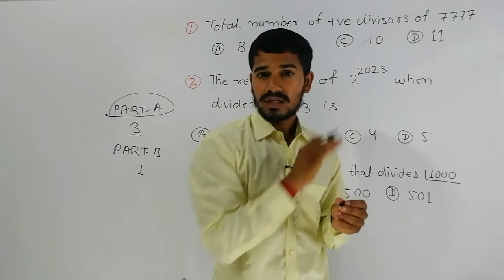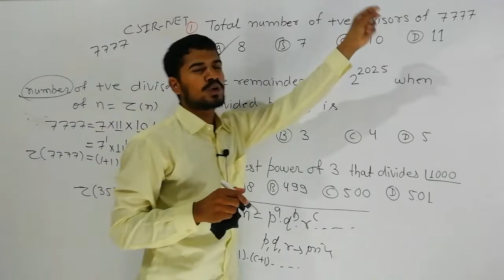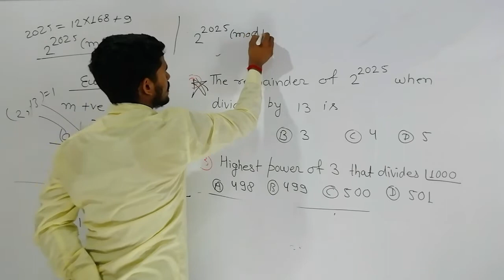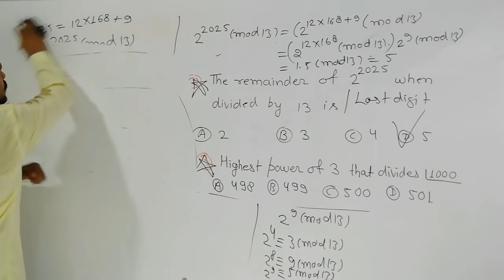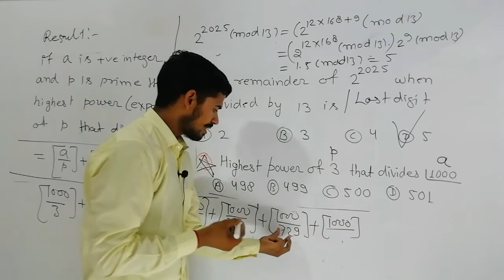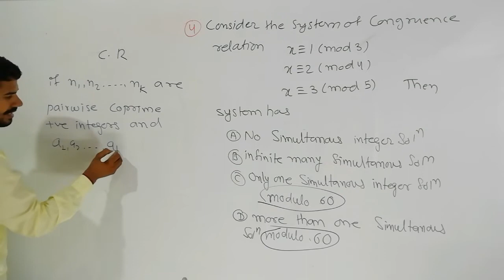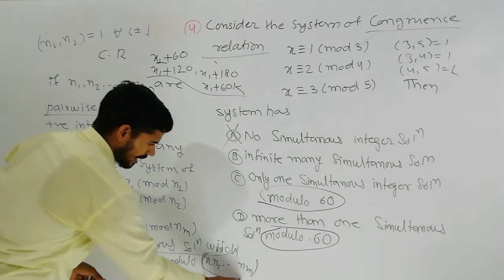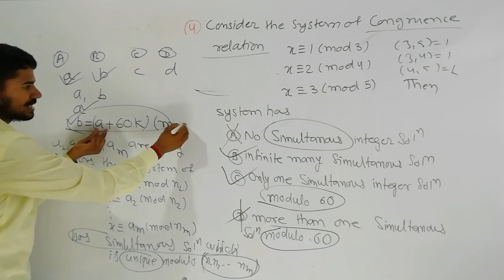HCU MSc entrance 2019 Mathematics | Number Theory Paper solution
In this video we have discussed solutions of Number Theory Questions
asked in HCU MSc entrance 2019 Mathematics
(HCU MSc entrance maths 2019)

HCU  MSc entrance Math  2019

     ◆CUCET MSc Entrance Maths◆

      ◆DU MSc Entrance Mathematics◆

m_content=a3q4gzs